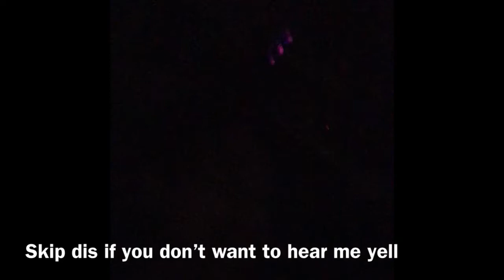Busch+Thot vlog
Just thotting